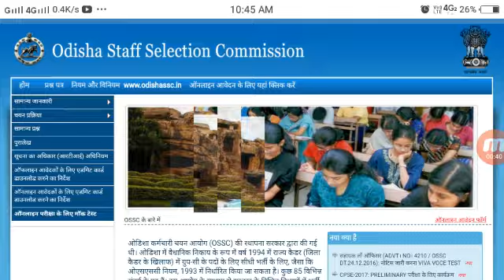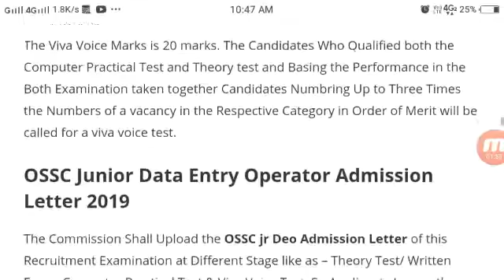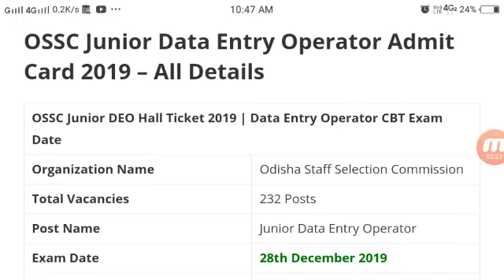OSSC JUNIOR DATA ENTRY OPERATOR ADMIT CARD 2019 ADMIT CARD 2019 ODISHA SSC JUNIOR DEO EXAM DATE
OSSC JUNIOR DATA ENTRY OPERATOR ADMIT CARD 2019 ODISHA SSC JUNIOR DEO EXAM DATE, HALL TICKET.
get more information visit here √√√√√

OSSC JUNIOR DATA ENTRY OPERATOR ADMIT CARD 2019 ODISHA SSC JUNIOR DEO EXAM DATE full details here click✔️✔️ now and 👇👇👇👇

OSSC Junior DEO Admit Card 2019 – Odisha Staff Selection Commission Will Release OSSC Junior Data Entry Operator Admit Card on 25th December 2019.
admit card _
OSSC Jr DEO Admit Card 2019 for Junior Data Entry Operator Exam Will be Held on 28th December 2019 in Various Examination Center. Applicants Download OSSC Junior DEO Hall Ticket December Exam 2019 Online on Commission,s Official Portal.
OSSC JUNIOR DATA ENTRY OPERATOR ADMIT CARD 2019,
OSSC Junior DEO Admit Card 2019,
Odisha SSC Junior Data Entry Operator Recruitment 2019,
OSSC Junior DEO Exam Pattern 2019,
OSSC jr Deo Admission Letter 2019,
 Applicants Using Your application ID & Password Details may Download OSSC Junior DEO Admit Card 2019.
and get information admit card details here .